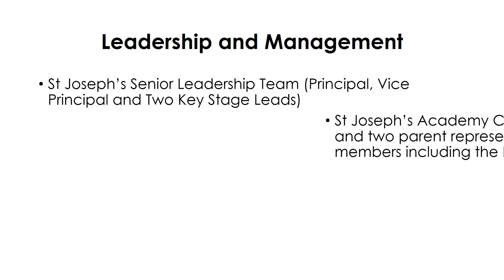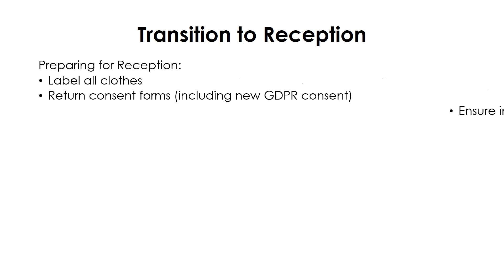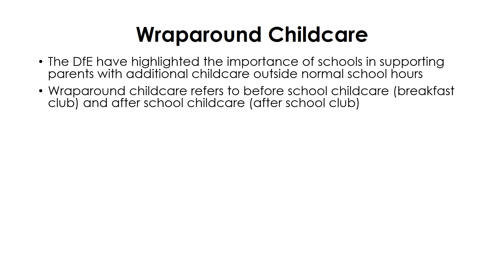School Presentation Reception 2021 Intake Dec 2020